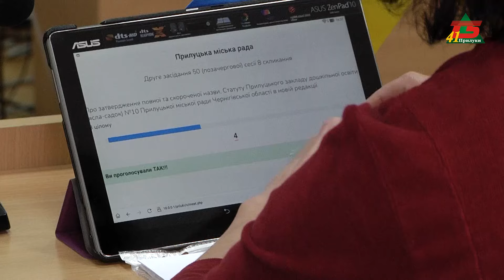23 000 000 гривень на підтримку фронту - результат засідання сесії Прилуцької міської ради